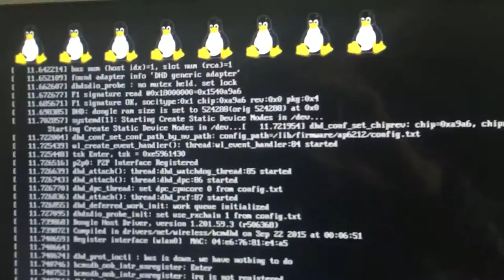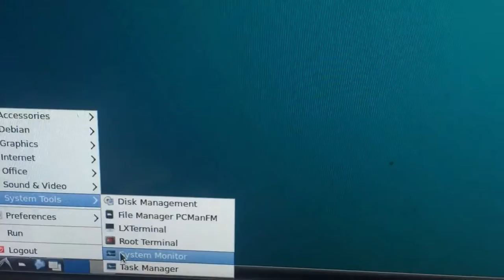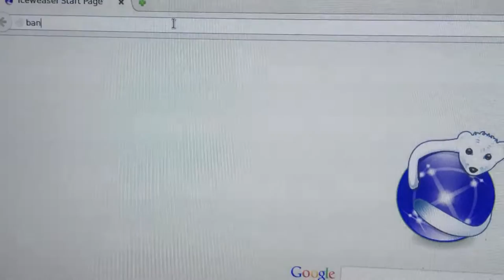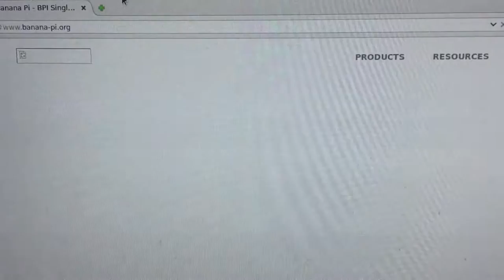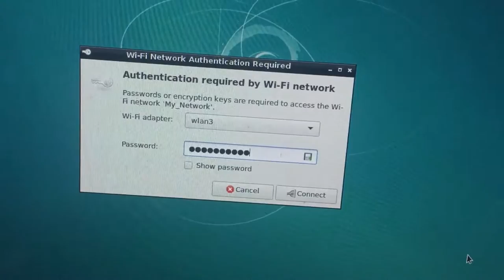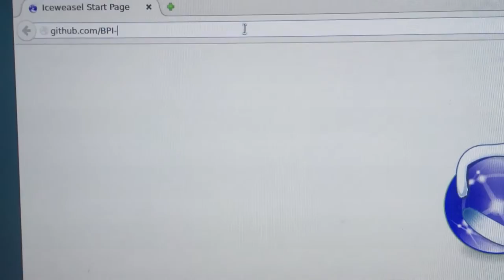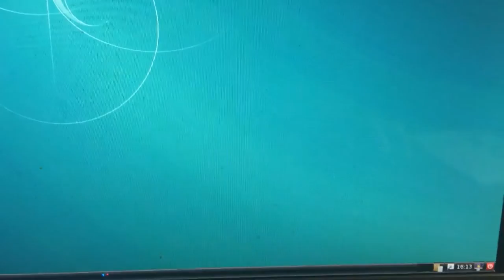banana pi BPI-M3 debian8-hdmi-beta V1.0 image test